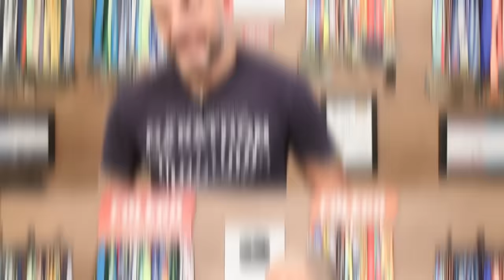ON RUNNING CLOUDBOOM ECHO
COMUNIDADE SALVE CORREDORES: ASSINE!

A Gu Energy tem a melhor reposição energética do mercado!